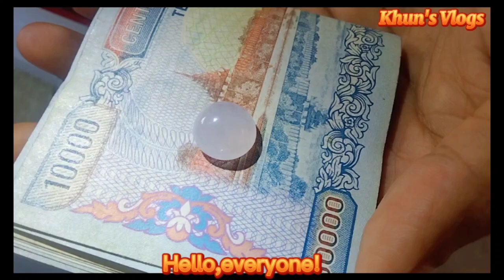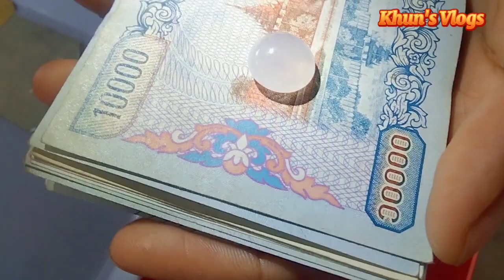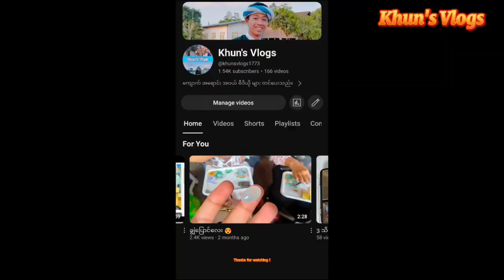ချွမ်တစ်ပွင့်ရဲ့ ရောင်းစျေး...😍 episode 77 khun'svlogs 😍